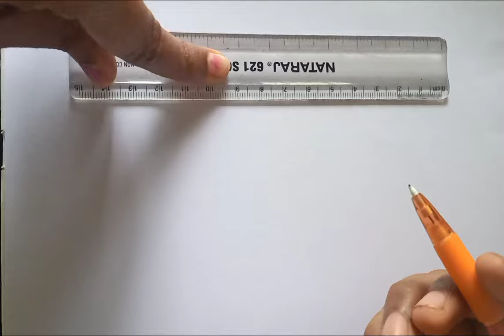how to draw a trash can //how to draw a dustbin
dustbin drawing